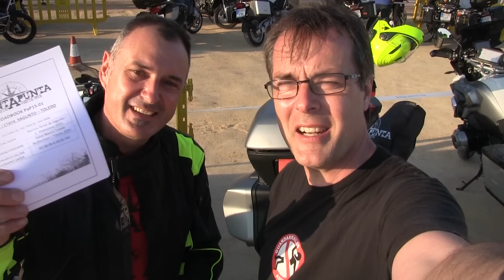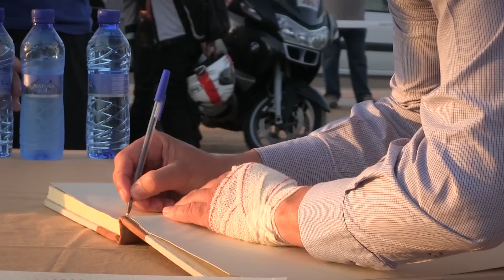Motos Garage Tv : Punta a Punta 2015 - PreSalida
En esta segunda edición del Punta A Punta vamos de Sagunto a Peniche a bordo de nuestras BMW S1000XR y BMW R1200RS.